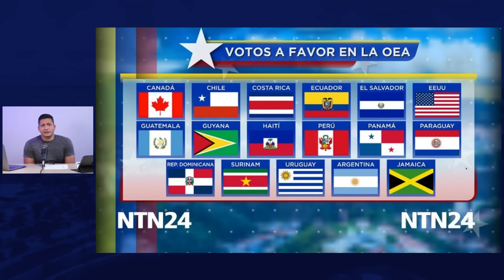María Corina moviliza a sus comandos para proteger la victoria 🇻🇪🚨